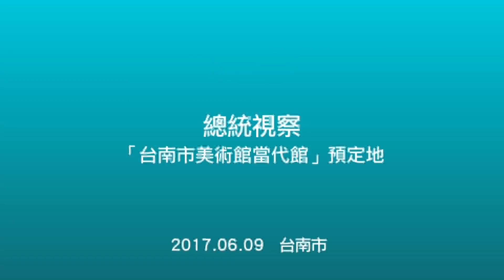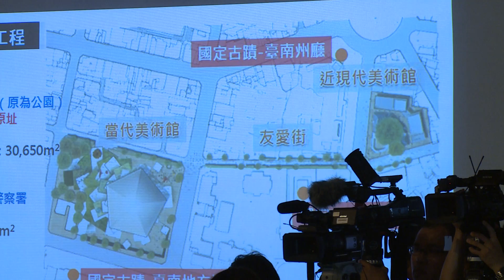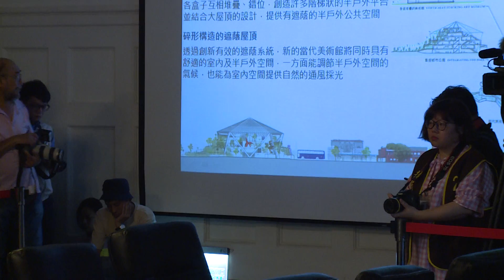20170609 總統視察「台南市美術館當代館」預定地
蔡英文總統視察「台南市美術館當代館」預定地，期勉南美館積極推廣藝術、培育在地藝術人才，並以宏大的國際視野為志向，成為台灣文化首都最明亮的藝術櫥窗。